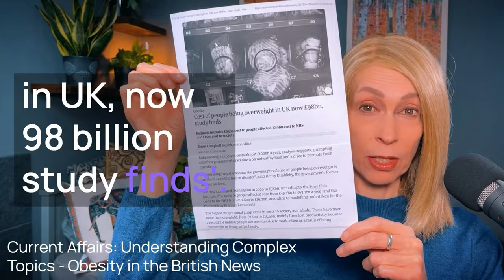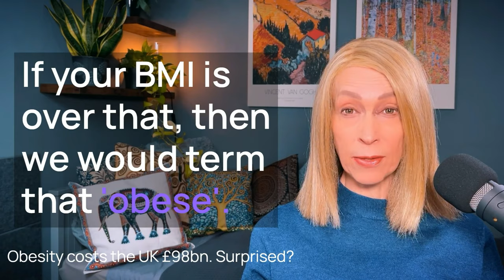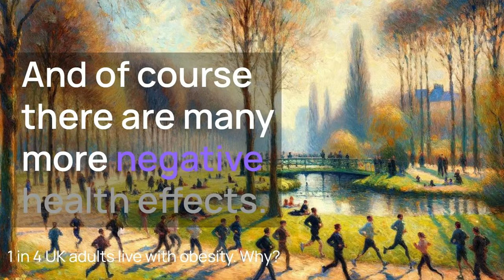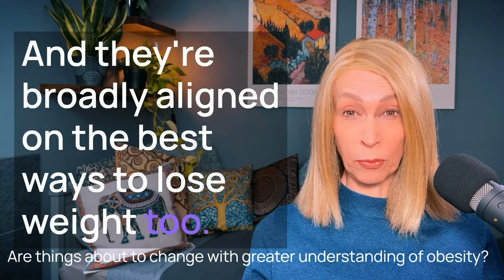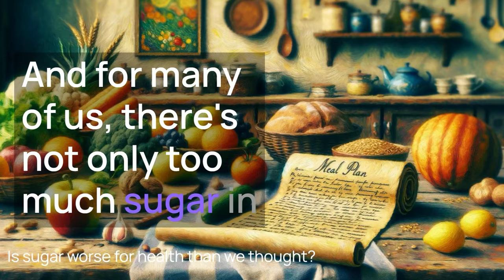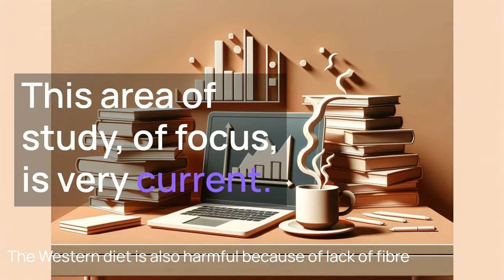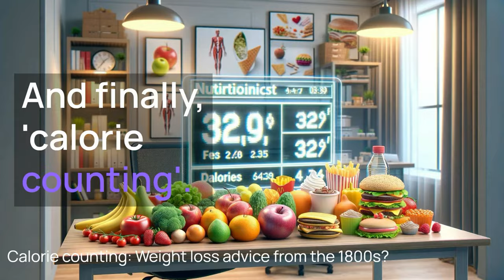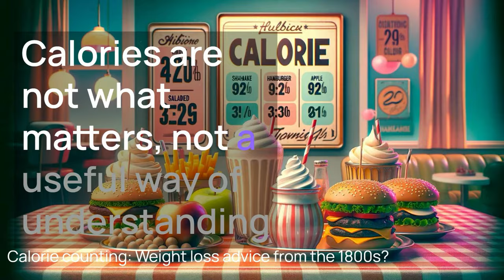English Speaking Practice 🍏 The UK Has A Fat Problem English IELTS 💚 Ep 701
New Upload: Mono AUDIO fixed. Sorry about that!

📚 Today's English lesson is going to focus on speaking about a topic. As always! The lesson is interesting in it's own right, and great English listening practice. But the way in which the lesson breaks down the topic makes it useful for IELTS speaking tests as well. And if you're not interested in exams, the topic is one that should appeal to everyone because its about the UK's eating problems, and "Obesity in UK News".

Why You'll Love This Lesson:
🎧 Immersive Listening Experience: Hone your listening skills with our podcast, perfect for beginners to advanced learners.
📝 Rich Vocabulary & Phrases: Expand your English with health-related terms and idioms.
🗣 Conversation & Grammar Mastery: Boost your speaking and grammar proficiency through practical examples.
🌍 Cultural Insight: Gain a deep understanding of British culture and public health issues.
🎓 IELTS & Exam Preparation: Ideal for students preparing for IELTS or other language tests.
💡 Insightful Tips & Strategies: Learn effective study techniques for rapid language improvement.

"The greatest wealth is health." Virgil

Improve your English language fluency while gaining insights into British health trends and societal challenges. Perfect for learners at all levels!

In this lesson, you're diving into more than just words. You'll immerse yourself in British culture, understanding issues that shape society. It's a chance to discuss complex topics like health, enhancing your English skills for exams like IELTS. Moreover, you'll expand your vocabulary, grasping words like 'obesity' and 'productivity' in real context.

This approach is not just about language; it's about engaging with real-world issues, making your learning relevant and alive. It's a method that will help you think in English, preparing you for fluency in both conversations and academic settings. Keep listening, keep learning, and you'll see the difference.

"Health is not valued till sickness comes." Thomas Fuller